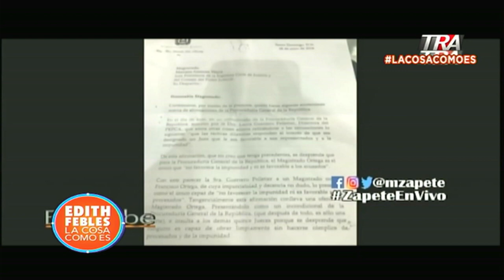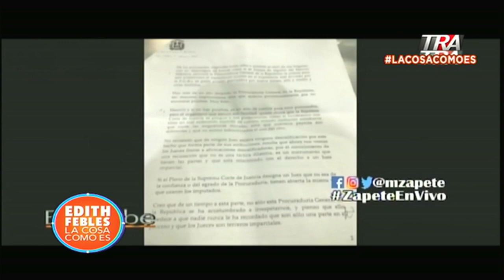Casos de corrupción que enfrentaron a Jueces y fiscales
Canal Oficial Periodista Edith Febles